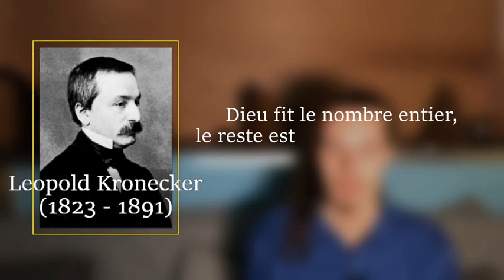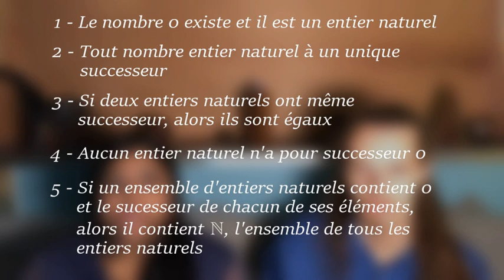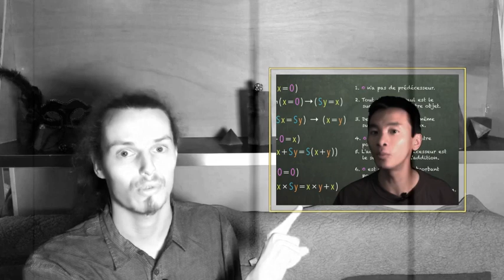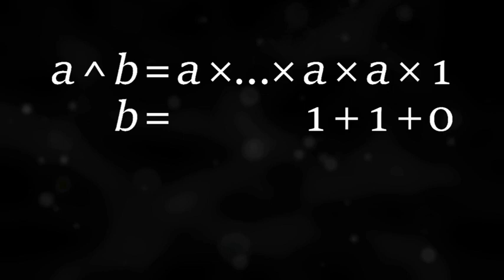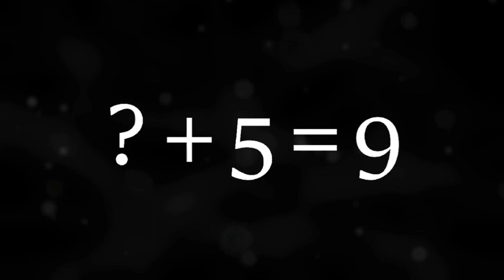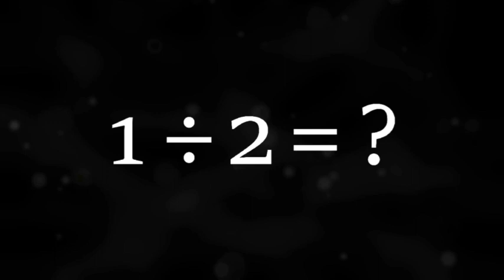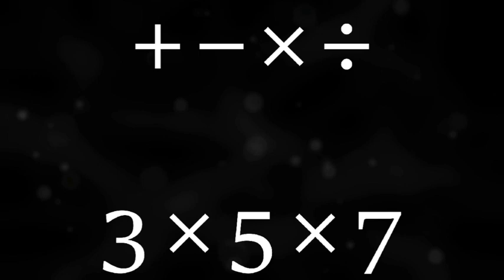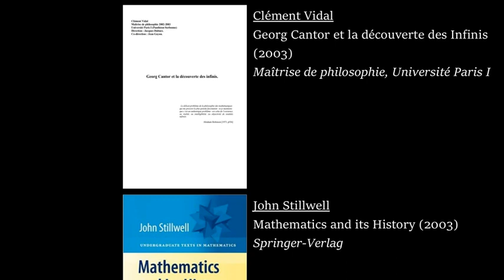★ Qu'est-ce qu'un Nombre ? - Hors-Série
Faire des mathématiques sans les nombres est quelque chose d’inimaginable aujourd’hui. Même dans les parties retranchés de cette discipline, les nombres finissent par émerger sous une forme ou une autre.

Nous allons tenter de les définir, à travers plusieurs approches : quelle est l’idée à la base des nombres, et comment les propriétés des nombres font partie de leur nature ? Cela nous amènera à comprendre que le nombres sont des concepts connectés avec beaucoup d'autres objets mathématiques.

Cette immersion au cœur des mathématiques se fera en compagnie de quelques anecdotes historiques et de réflexions plus personnelles.

Plan :
• Introduction - 00:00
• Partie 1 - Comment définir un Nombre ? - 02:08 ★
      • La généalogie des Nombres - 02:12 ★
      • À la recherche des Entiers Naturels - 05:28 ★★
      • L’empire de la Répétition - 08:53 ★★
• Partie 2 - Comment étudier les Nombres ? - 11:20 ★★
      • Une mise en abyme - 12:09 ★★
      • De l’autre côté du miroir - 15:27 ★
      • La genèse des Domaines Mathématiques - 18:12 ★
• Partie 3 - Un Tout Indivisible - 19:33 ★
• Conclusion - 21:43

Références :
• Bernard Jolibert - Le "Nombre" chez Husserl (2010) - Université de la Réunion, Expressions 35, pages 7-22
• Clément Vidal - Georg Cantor et la Découverte des Infinis (2003) - Maîtrise de Philosophie, Université Paris I
• John Stillwell - Mathematics and its History (2003) - Springer-Verlag